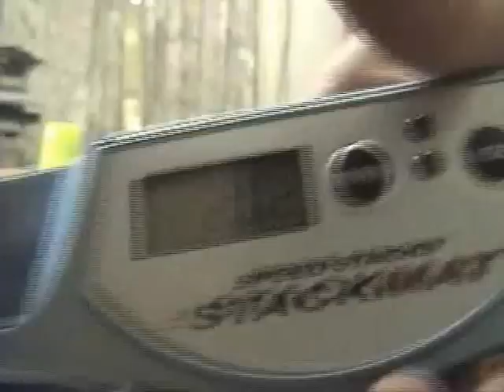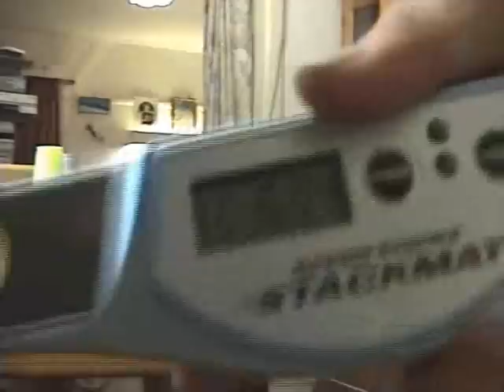Stacking with my new cups!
Yep, and a pretty awesome cycle time too.
And the minis was only on my 2nd day with them. I'm really surprised I got a 9.
The mini 3-3-3 is clean, I checked frame by frame for double downstack and timer-touching.